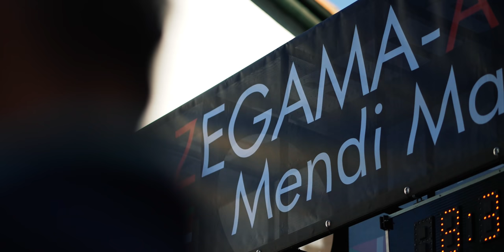VIDEO OFICIAL ZEGAMA AIZKORRI 2022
La Zegama 2022 pasará a la historia por los récords, el buen tiempo y el nivel estratosférico, pero sobre todo por ser la edición en la que volvimos a abrazarnos, a sonreír y a vibrar juntos tras dos años de pandemia. Porque Zegama sin público es como un pájaro sin alas.

Video: Julen Elorza / Canción: Txoria Txori

Orquestación: Carlos Puig
Interpretes: Mikel Laboa, voZ;
Euskal Herriko Gaze Orkestra;
Donostiako Orfeoia;
J. Antonio Sainz Alfaro, director